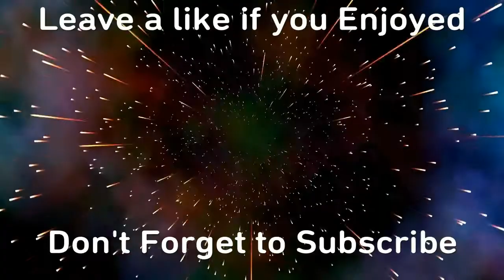Funniest Session Of Gta V|Funny Moments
In today video i was playing Gta V and it was pretty funny. Intro: xxxTentacion - Sad   Outro:San Holo - We Rise